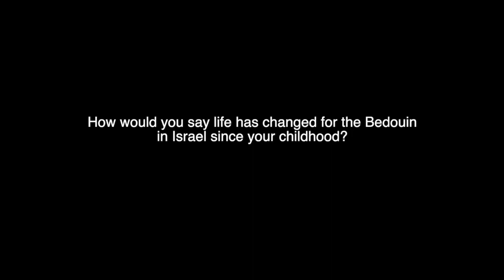Amal Elsana Alh'jooj on her Bedouin, Palestinian & Israeli identity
Dr Amal Elsana Alh'jooj, author of 'Hope is a Woman's Name' discusses the complex and intersectional nature of her identity as a Palestinian Bedouin citizen of Israel.